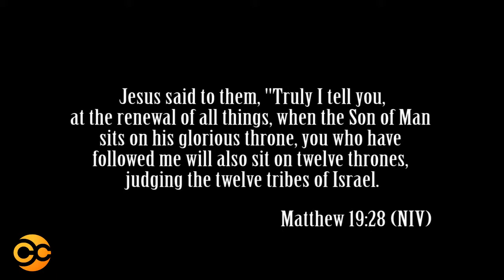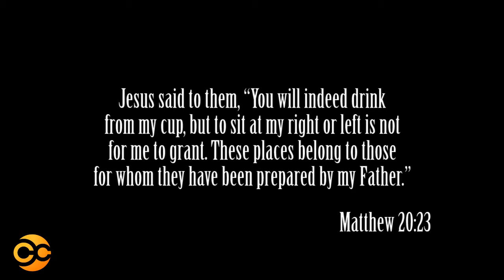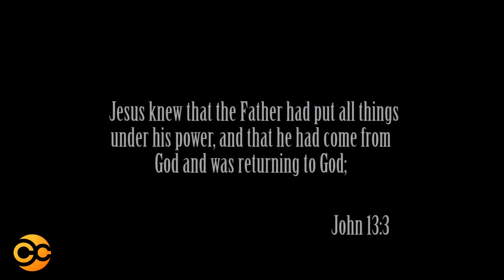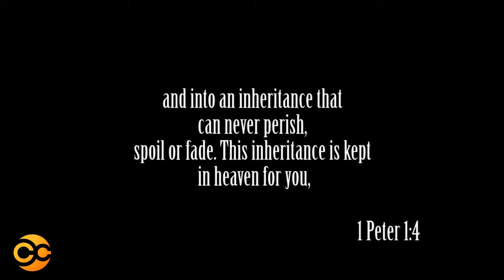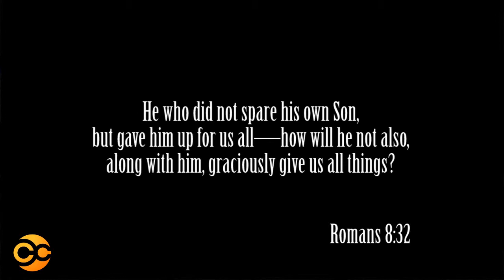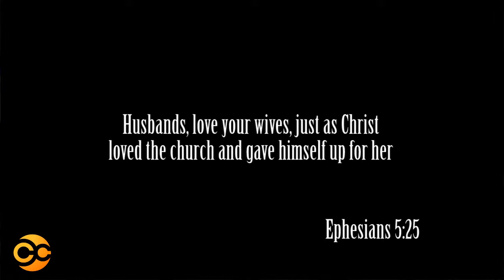Conqueror Church - The Attitude of a Servant in Your Marriage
Speaker: Pr. Aldo Souza

Message: Family Always and Forever: The Attitude of a Servant in Your Marriage